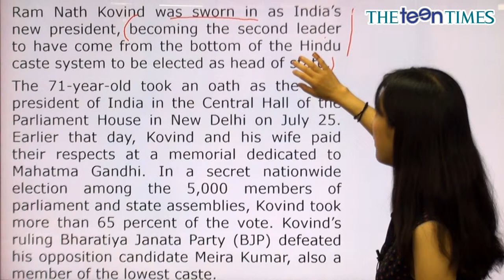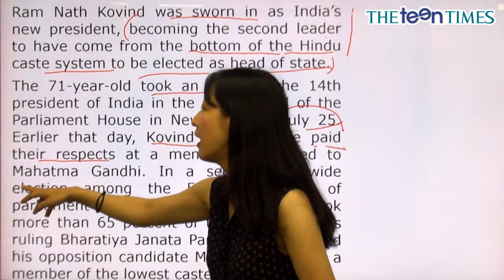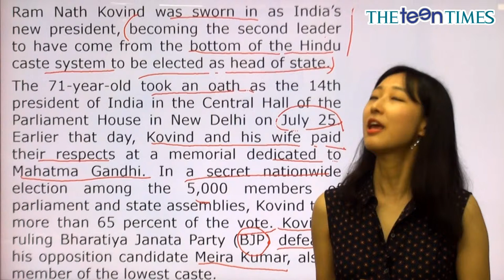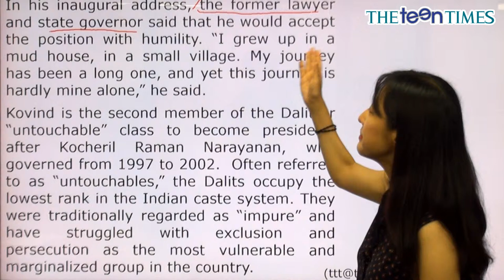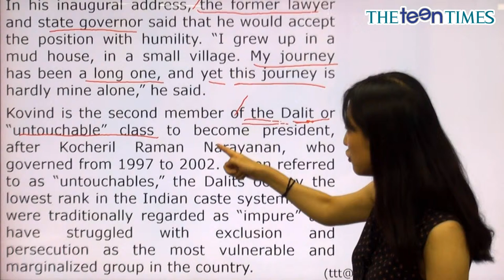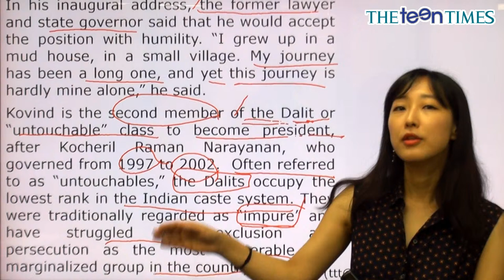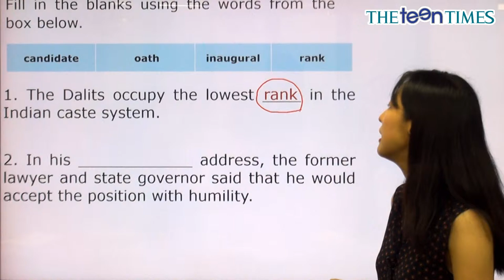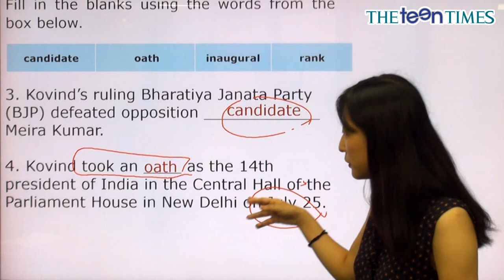India Elects New President - 전나리 선생님과 함께 하는 World News I 동영상 강의 ( The Teen Times - No.843 )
인도의 새로운 대통령